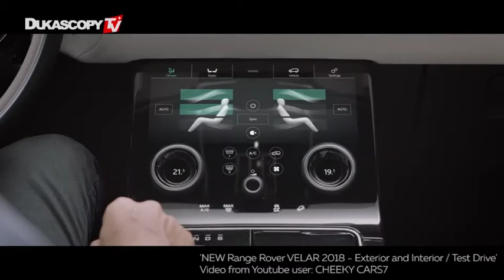Range Rover Velar & JaguarI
A Dukascopy TV deu uma olhada mais de perto em um dos maiores fabricantes de automóveis britânicos. Os lançamentos do Range Rover Velar e do Jaguar I-Pace eram os mais aguardados da marca, e nesta entrevista vamos descobrir que novas características esses carros de luxo têm, e como os carros estão se tornando inteligentes com novas funções de tecnologia.